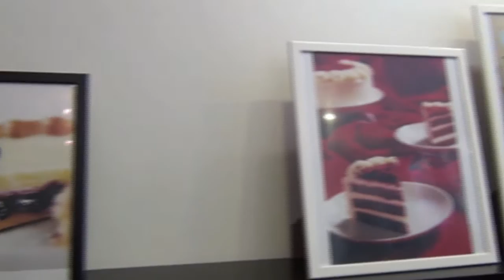Shanghai Times蛋糕选题采访花絮.mov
Shanghai Times explores the specialty cakes with delivery service in Shanghai this week. It's a great benefit for the editors to taste cakes with various flavors while doing interviews. Video production: Elisa Qiu.